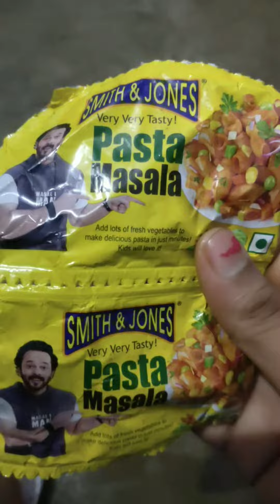পাস্তা রেসিপিটা কেমন লাগলো।😀🤪😀